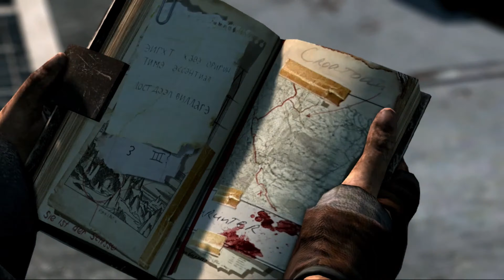(PS5) Tomb Raider 2013 - Mathias Final Boss Fight & Ending (4K 60FPS)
"Tomb Raider 2013 Gameplay Lara Croft vs Mathias Final Boss Fight & Ending in 4K 60FPS.

"More Tomb Raider Videos Coming Soon.